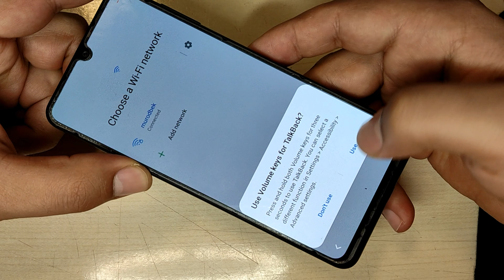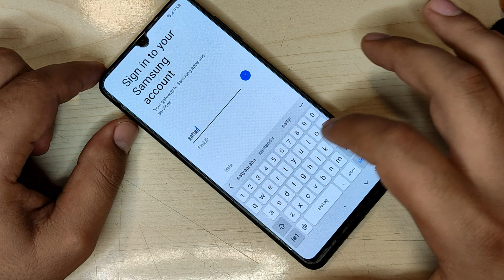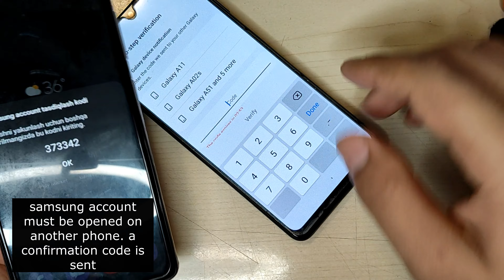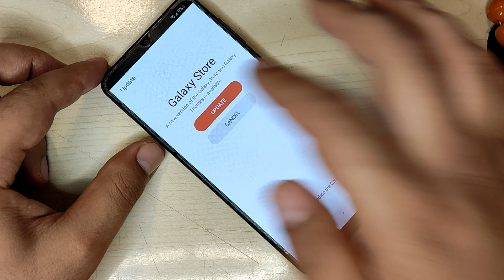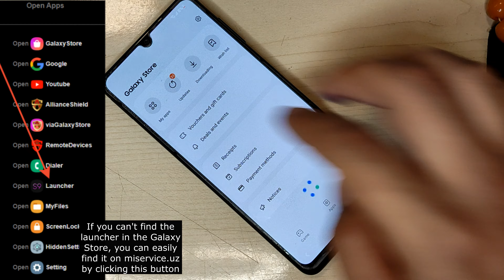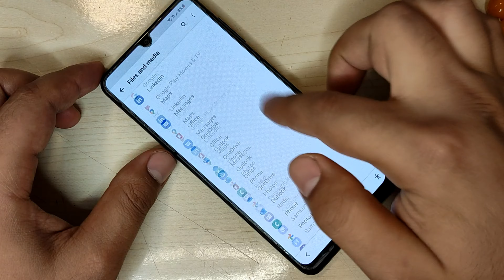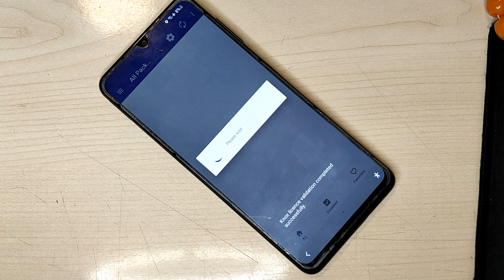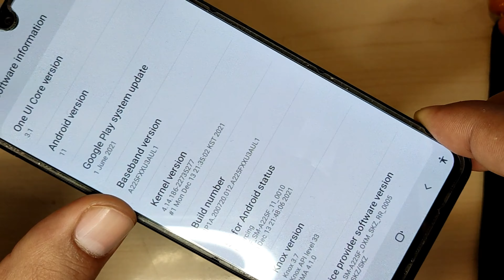Samsung A22 (SM-A225F) FRP Bypass Android 11/12 Without Pc | New Method 2022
Samsung A22 FRP Bypass Android 11 Without Pc,  Galaxy SM-A225 FRP Bypass Android 11 Without Pc 2022, Samsung A22 Google Account Bypass Android 11 Without Pc.

In This tutorial I will show you the way to bypass google account Samsung A22 FRP Remove, unlock Without PC, Otg/ wifi needed / google account on Samsung SM-A225M, SM-A225F, SC-56B "android 11/12 versions" Use this methodology if you get the message:

Galaxy A01 SM-S111DL, SM-A015V, SM-A015U1, SM-A015U, SM-A015T1, SM-A015AZ, SM-A015A, SM-A015F, SM-A015G, SM-A015M
Galaxy A02 SM-M022G, SM-M022M, SM-A022G, SM-M022F, SM-A022F, SM-A022M
Galaxy A02s SM-A025M, SM-M025F, SM-A025F, SM-A025G, SM-E025F, SM-A025U1, SM-A025V, SM-A025AZ, SM-A025U, SM-A025A, SM-S124DL
Galaxy A03 SM-A035F, SM-A035M, SM-A035G
Galaxy A03s SM-A037F, SM-A037M, SM-A037G,SM-A037U,SM-A037U1,SM-A037W, SM-S134DL
Galaxy A10s  SM-A107F, SM-A107M, SM-M017F
Galaxy A11  SM-A115M, SM-A115F, SM-A115W, SM-A115AP, SM-A115A, SM-A115AZ, SM-A115U1, SM-A115U, SM-S115DL
Galaxy A20s SM-A2070, SM-A207M, SM-A207F
Galaxy A21 SM-A215W, SM-S215DL, SM-A215U1, SM-A215U
Galaxy A22 5G SM-A226B, SM-A226L, SM-A226BR
Galaxy F02s SM-E025F
Galaxy F42 5G SM-E426S, SM-E426B
Galaxy F52 5G SM-E5260
Galaxy M01 SM-M015G, SM-M015F
Galaxy M10 SM-M105F, SM-M105G, SM-M105M, SM-M105Y
Galaxy M11 SM-M115M, SM-M115F
Galaxy M20 SM-M205F, SM-M205FN, SM-M205G, SM-M205M, SM-M205N
Galaxy M21 SM-M215F, SM-M215G
Galaxy M30 SM-M305F, SM-M305M
Galaxy M30s SM-M3070, SM-M307F, SM-M307FN
Galaxy M31 SM-M315F, SM-F415F
Galaxy M40 SM-M405F
Galaxy Tab A (2019) SM-T290, SM-T295, SM-T295C, SM-T295N, SM-T297